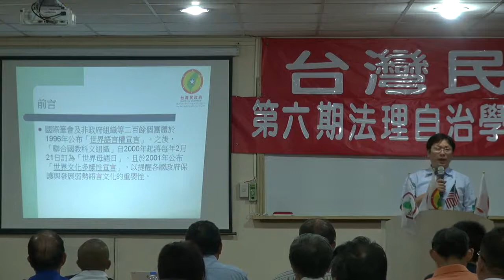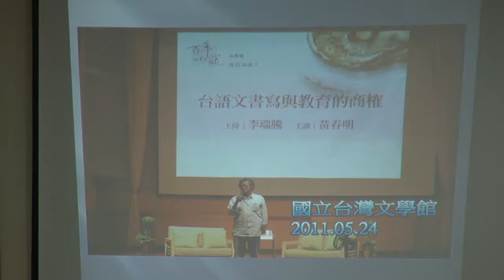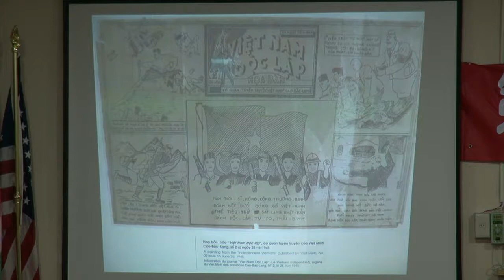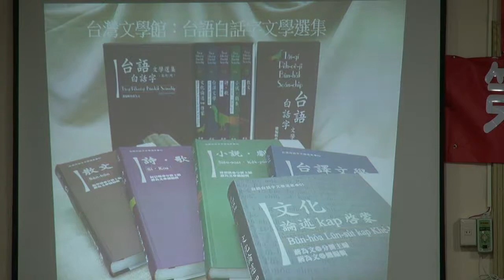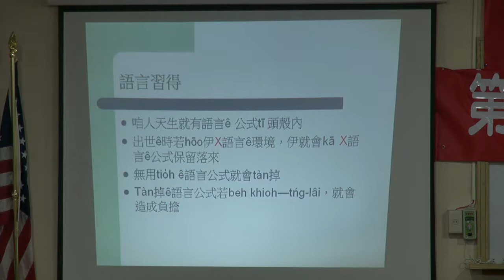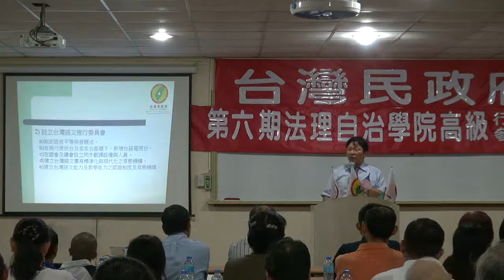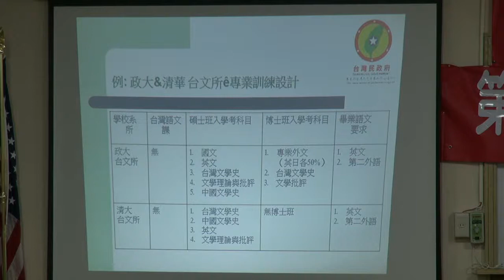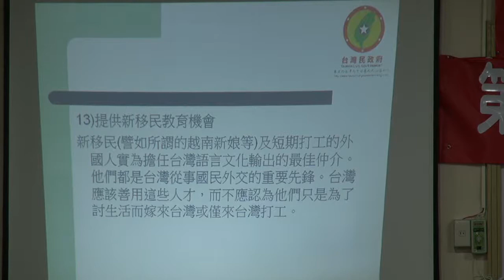120721-7-台灣民政府教育改革及施政理念-蔣為文-台灣民政府第6期高級班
120721-7-台灣民政府教育改革及施政理念-蔣為文-台灣民政府第6期高級行政參議班